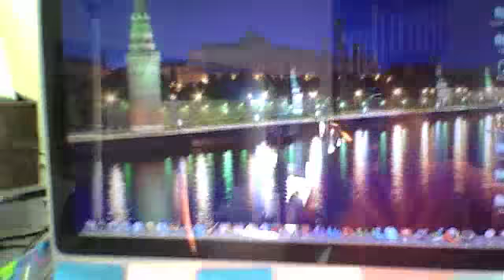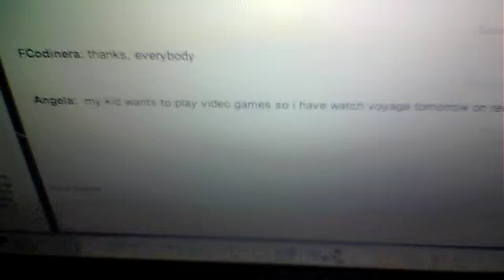Feo's Life in A Day: Part 3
The third part of Feo's contribution to Life in A Day